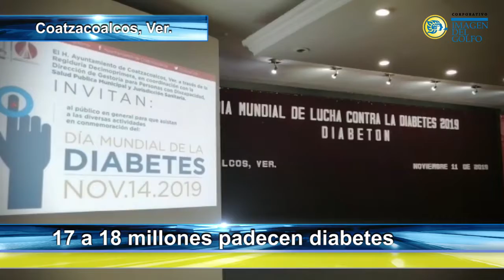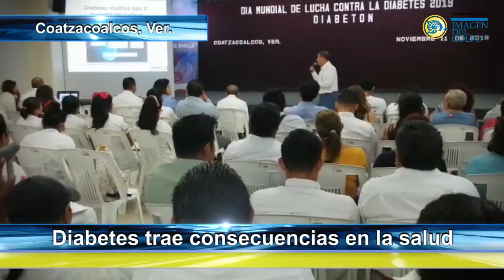Aproximadamente 18 millones de mexicanos padecen diabetes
Un aproximado de 18 millones de mexicanos padecen diabetes, por ello, este país ocupa el noveno lugar a nivel mundial, sin embargo, en dos o tres años el índice podría aumentar, reconoció Cristóbal Fragoso Vilorio, especialista en nutrición clínica; “Cada día se incrementa más el número de personas con diabetes”, explicó.